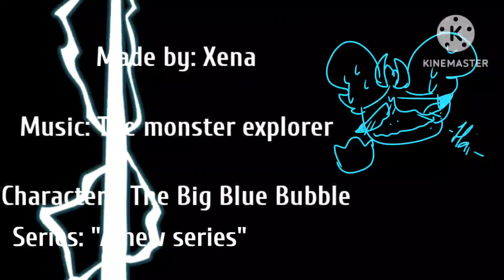"A new start" - Part 4: Final Piece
OHH THIS WAS TRASHH